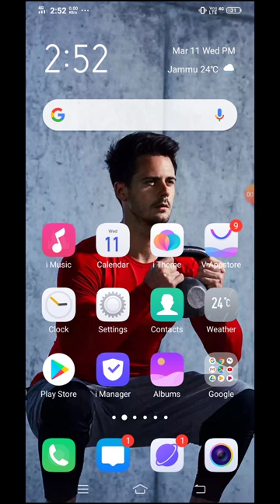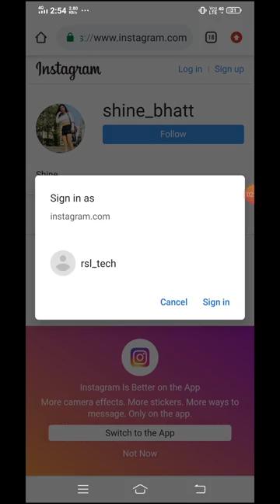Instagram Par Kisi Ki Profile Pic Kaise Dekhe || How To View Any Instagram Profile Pic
I Hope Yea Video Uplogo Ko Pasand Aya Hoga.To Agar Yea Video Uplogo Ko Pasand Ata Hai So Please Don't Forgot To_